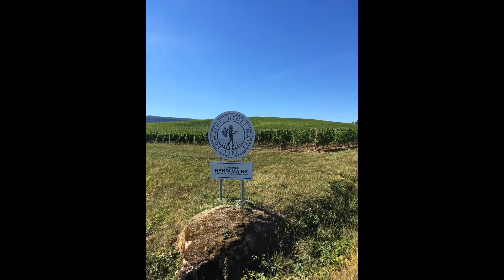2018 Italy Trekking 1 ( UK - Arbois, France-Switzerland-Italy by Car )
You can enjoy the drive from UK to Italy with us !